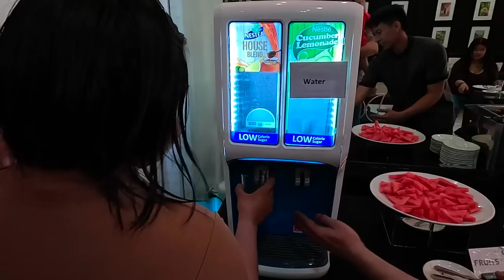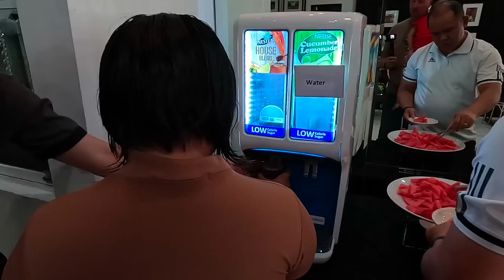Kumuha na ako ng CFO incase kailangan